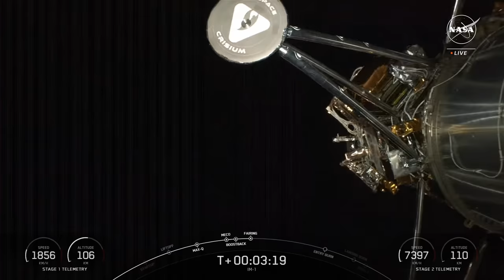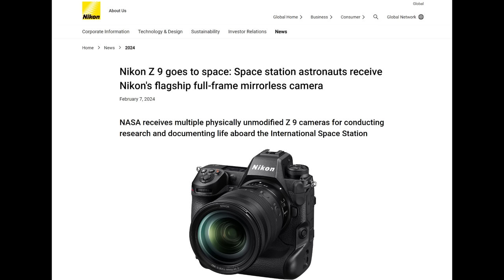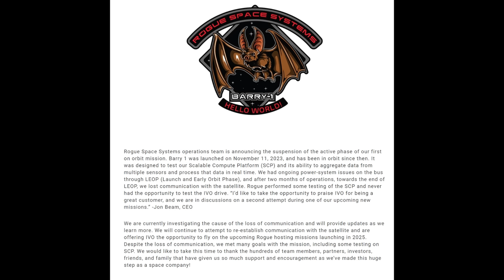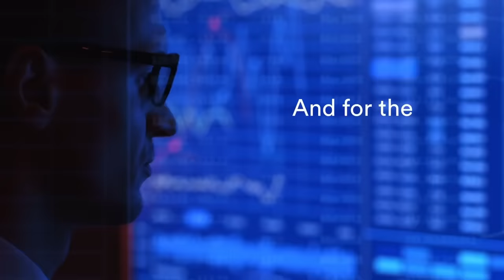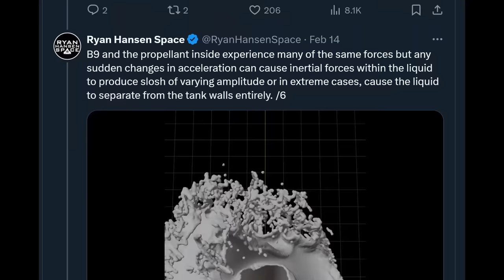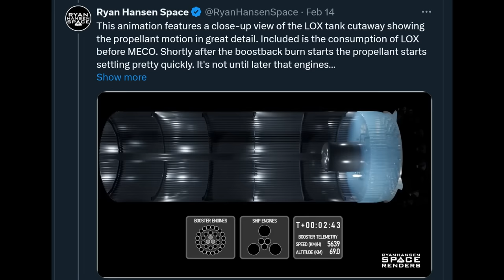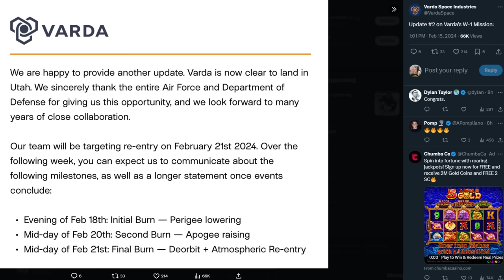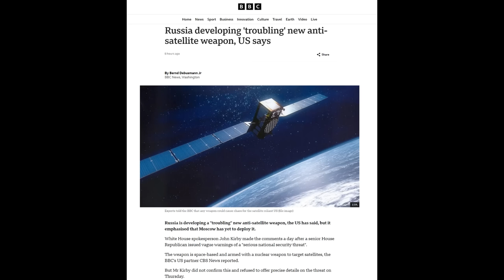Dropping Drugs From Space - Varda Gets Permission To Return - Deep Space Updates February 15th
A weekly round up of space news, including all the rocket launches.
Varda Space finally get permission to drop the drugs they made in space back to earth.
Intuitive Machines Odysseus launches to the moon.
Collins tests a space suit in zero G.